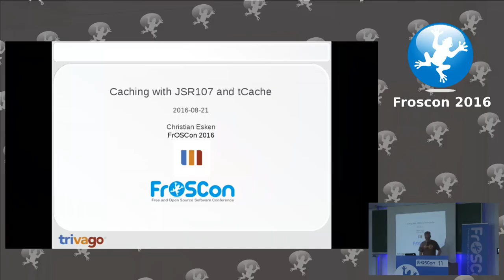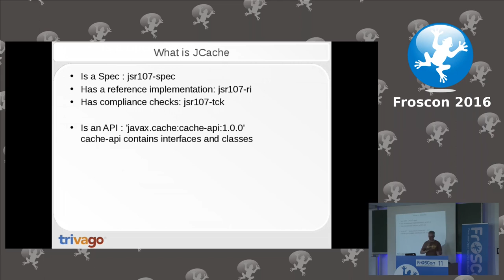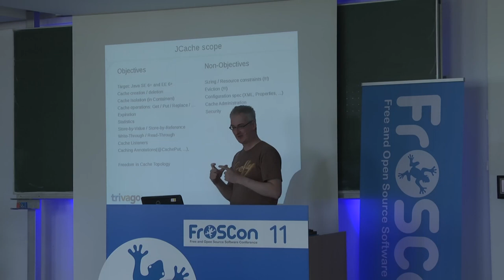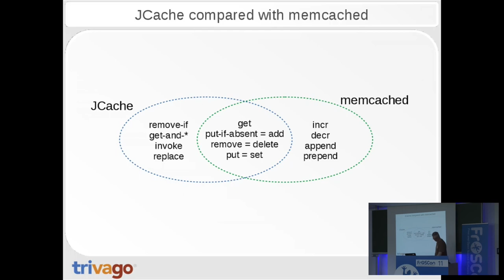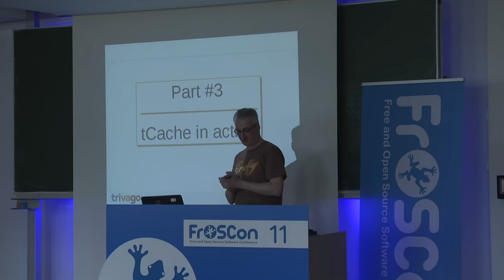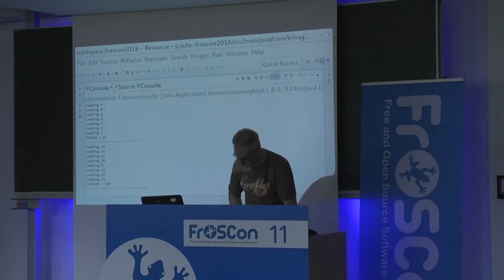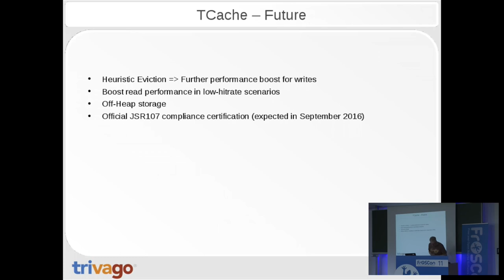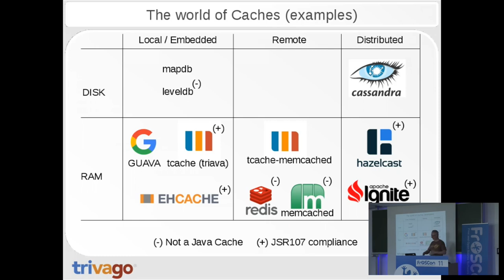Christian Esken: Java Caching with JSR107 and tCache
tCache - Scalable data-aware Java  Caching.

Caching data is an essential part in many high-load scenarios. A local 1st-level cache can augment a shared 2nd-level cache like Redis and Memcached to further boost performance.
JCache (JSR107) is the Java Standard for Caching, and tCache is a production-proof OpenSource JCache provider. This talk presents advanced features of JCache like EntryProcessors and Listeners, and tCache specific cutting-edge features like data-aware evictions, and built-in load-spreading.

Christian Esken